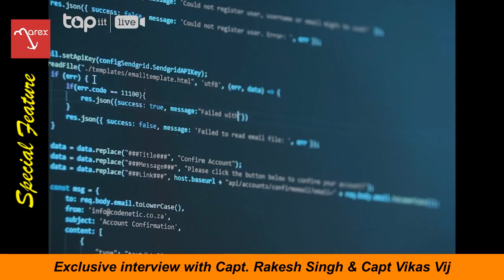The Marex interview with Capt Rakesh Singh & Capt Vikas Vij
Production Team:
Anchors                                 Sonia Parmar
                                                Sriti Devadiga
Camera                                  Jagjivan Purabiya
                                                Vijay Solanki
                                                Om Prakash Saroj
Editing                                   Shirish Kirtane
                                               Prashant Vartak
Production Coordinator     Delphine Estibeiro
News Director                      Hemang Palan

Executive Producer             Kamal Chadha